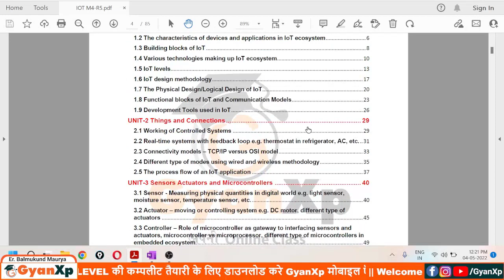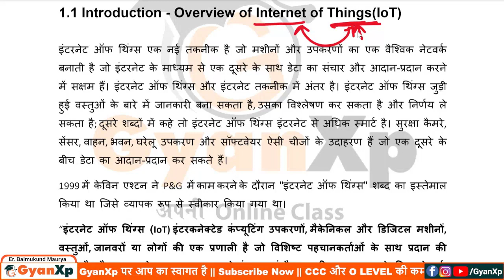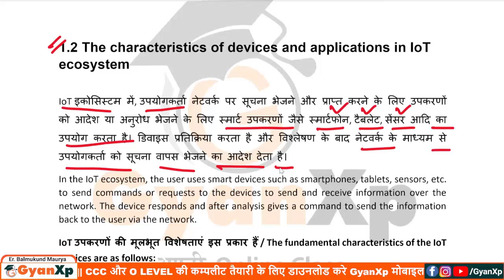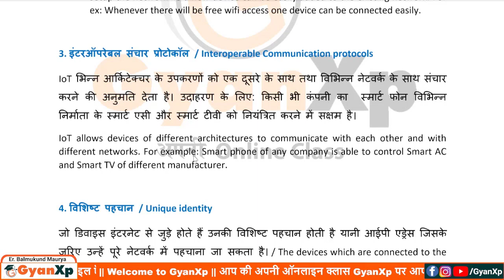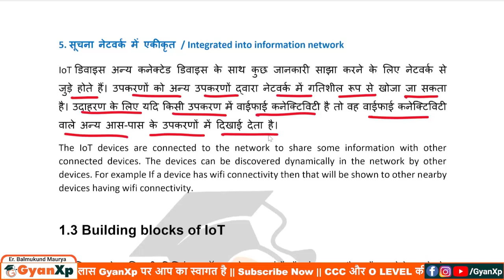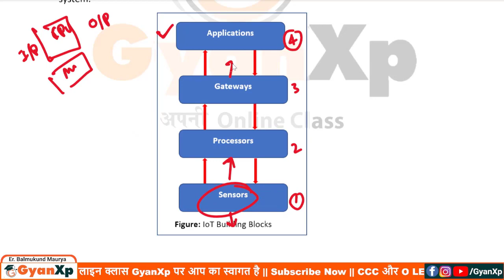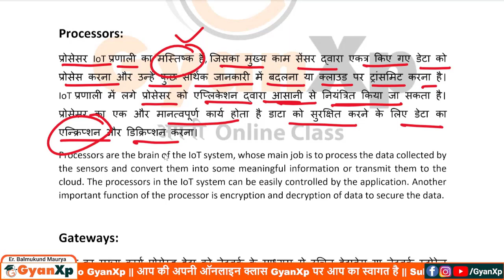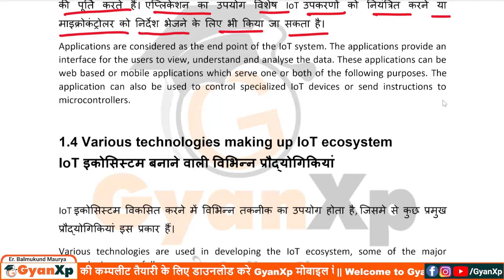Internet of Things (IoT) M4-R5 O Level || Chapter 1 IOT M4 R5 Part-1 || O Level New Paper Pattern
O Level Course : Internet of Things (IoT) M4-R5 Chapter wise Class
IOT M4-R5 UNIT-1 Introduction to Internet of Things – Applications/Devices, Protocols and Communication Model

IOT M4-R5 Chapter-1 Part-1
1.1 Introduction - Overview of Internet of Things(IoT)
1.2 The characteristics of devices and applications in IoT ecosystem
Sensors:
1.3 Building blocks of IoT
Sensors:
Processors:
Gateways:
Applications: